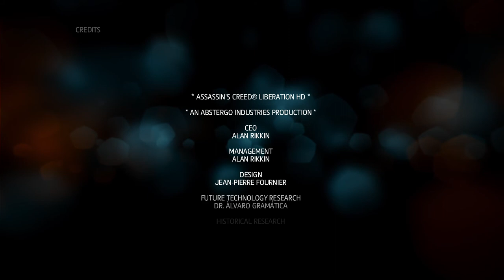Assassin's Creed Liberation HD Ending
Assassin's Creed Liberation HD My Gameplay Storyline

Fake and Real Ending!.